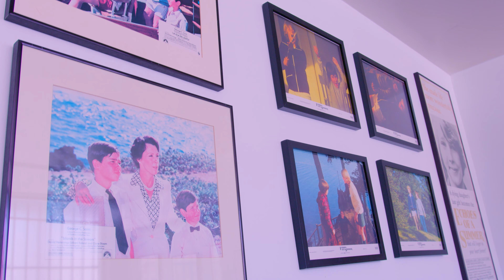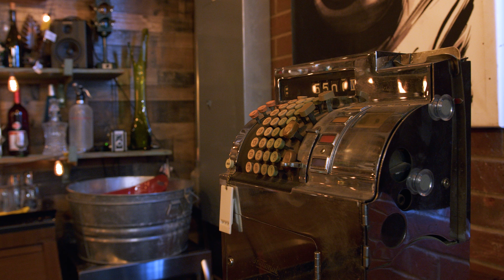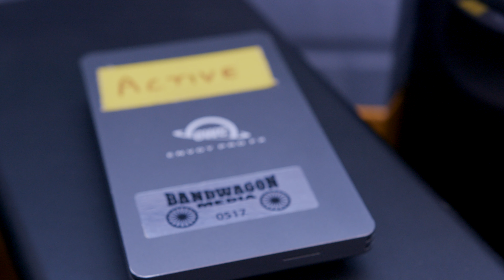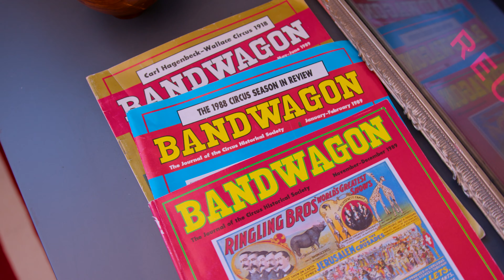Bandwagon Media - Powered by OWC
With several decades of acting and filmmaking experience between the two, they lead the Bandwagon team in the production of just about any type of content creation and production you can imagine. And they depend on OWC products to allow them to create “at the speed of thought.”